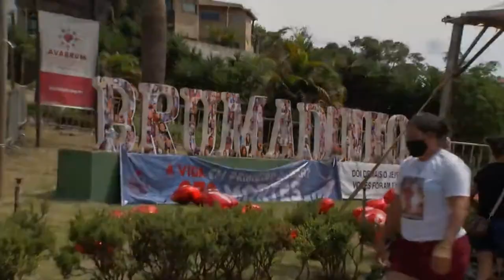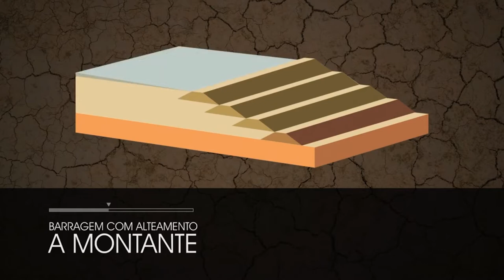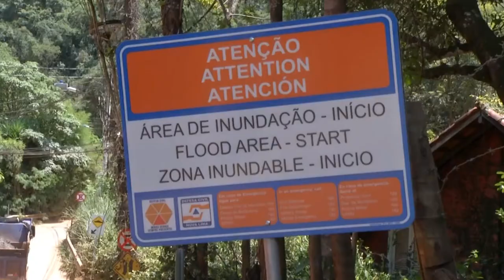NESTA SEMANA COMPLETOU 3 ANOS DO ROMPIMENTO DA BARRAGEM DA VALE, EM BRUMADINHO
| MINAS GERAIS |